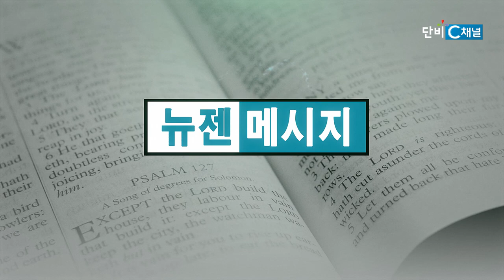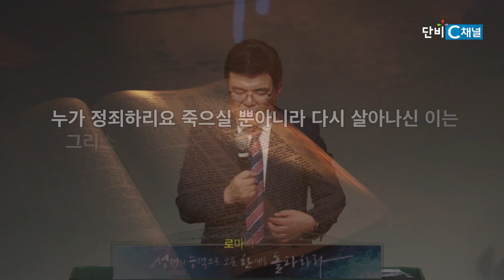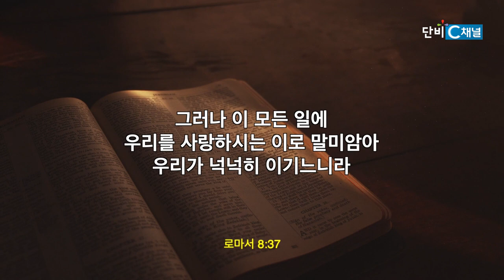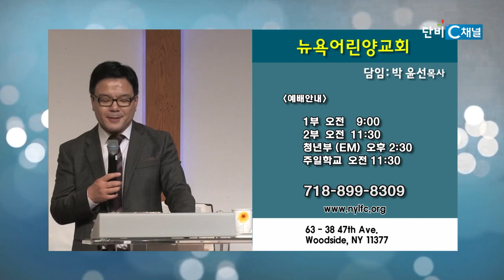박윤선 목사 '넉넉히 이기게 하시는 하나님'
넉넉히 이기게 하시는 하나님/로마서 8:81-89
뉴욕어린양교회 박윤선 목사
2024년 6월 16일 주일 설교